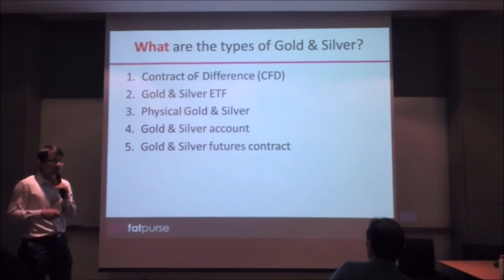Investing in Gold and Silver - Types of Gold and Silver Available [5/9]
Investing in Gold and Silver Part 5: What are the types of Gold and Silver available to Singapore Retail Investors

Discover...
1. 5 forms of Gold and Silver available to retail investors in Singapore
2. Some pros and cons of the different types
3. Which forms are preferred over others

BigFatPurse is now Dr Wealth.